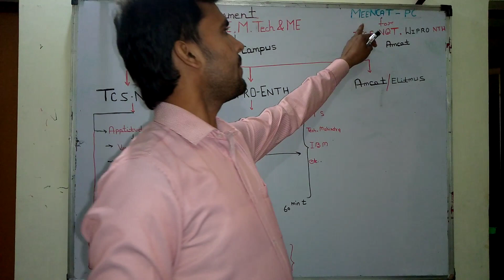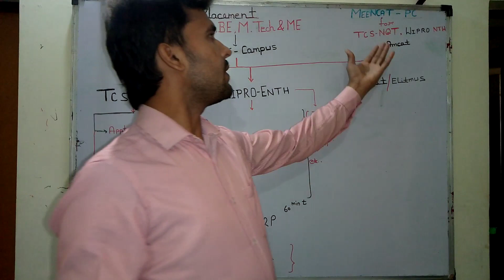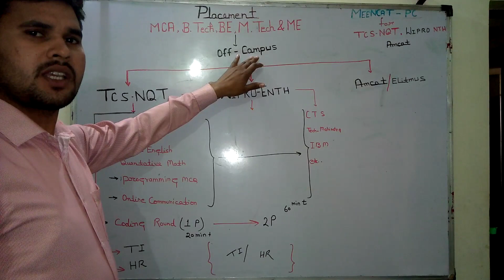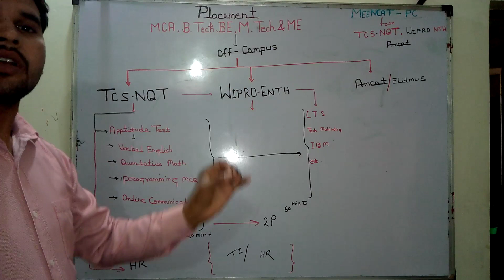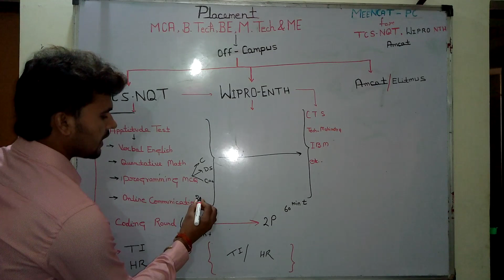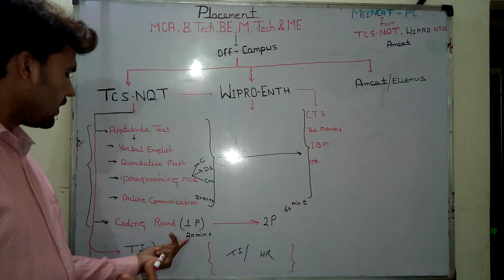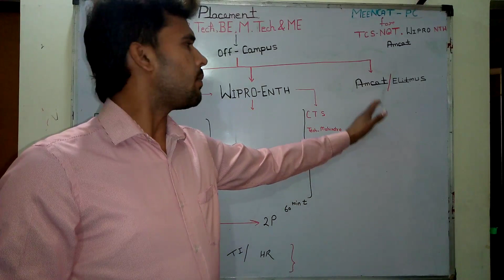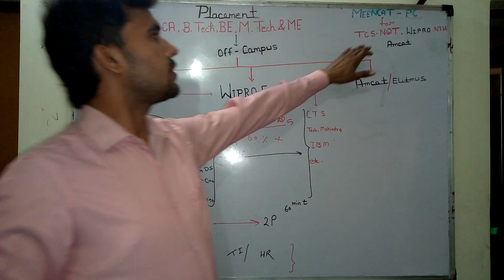Placement Wipro & TCS for B.Tech ,MCA,BE Students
BCA and B.Sc स्टूडेंट्स click on this link...